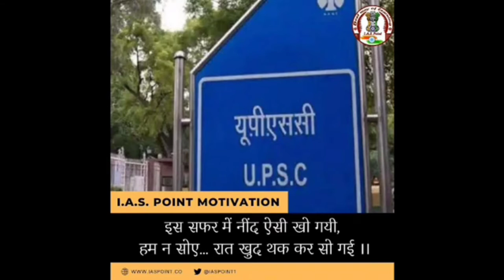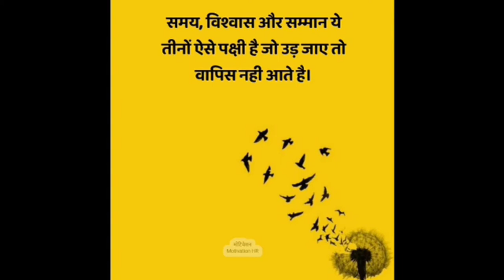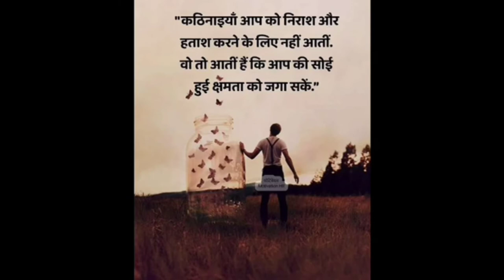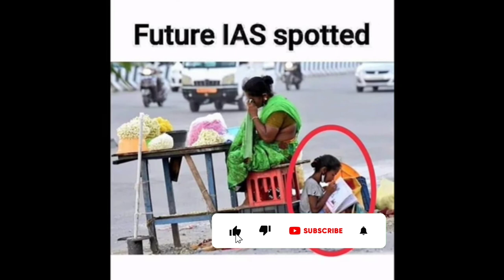💯Eak bat batao ji song!!Ias Aspirants best Motivation Song🚔||Ips motivational video🔥🔥🔥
आपकी हालत चाहे कैसे भी हो !

खून में नशा जीत का होना चाहिए !!

ना संघर्ष💪 ना तकलीफ💔 !
तो क्या खाक मजा🤔 है जीने में !!

                  बड़े-बड़े तूफान थम जाते हैं !
                  जब आग🔥लगी हो सीने में !!

जिनमें अकेले चलने🚶‍♂का हौसला होता है!
उनके पीछे एक दिन काफिला होता है !!

Upsc motivation
study 📚 motivation
motivational song
Success Motivation
life Changing
Police Motivation
Army Motivation
Ips Motivation

वक्त तू कितना भी परेशान कर ले हमें !
                   लेकिन याद रख किसी मोड़ पर तुझे भी बदल देंगे हम !!

दुनिया की हर चीज ठोकर लगने से टूट जाती है !                  बस एक कामयाबी ही है जो ठोकर लगने से मिलती है !!

🇮🇳📚About This Channel :- Dosto mere channel ka uddeshya aapko aapke lakshya 🎯 ke prati utsahit aur motivate karna hai.